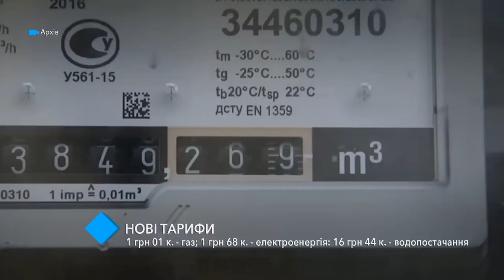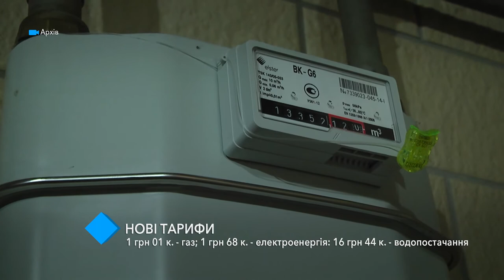Новые тарифы: 1,01 грн – за газ; 1,68 грн – за электроэнергию; 16,44 грн – за водоснабжение